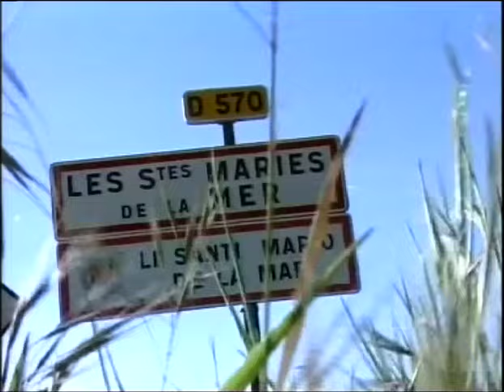History: Was geht auf einem Hobie-Cat?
Jörg Gosche ist frischgebackener Europameister im Katamaransegeln und mit dem Profiteam von Hobie-Cat-Seglern in Frankreich auf Tour. Das Team lotet aus, was man mit einem Strandkatamaran eigentlich alles anstellen kann und wo seine Grenzen sind. Das radio-Bremen-Filmteam mit Wolfgang Müller, Kamera, Michael Behrens, Ton und Volker Kölling, Regie, begleiten den Bremer Ausnahmesegler. Herausgekommen ist ein Film für das ARD-Regionalmagazin "buten un binnen", der heute noch Gänsehaut erzeugt.